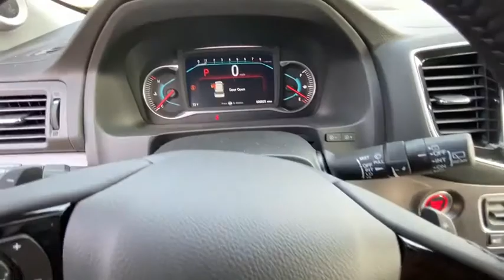2021 HONDA PILOT SPECIAL EDITION AWD Redding, Eureka, Red Bluff, Northern California, Sacramento, CA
CRYSTAL BLACK PEARL New 2021 HONDA PILOT SPECIAL EDITION AWD available in Redding, California at Crown Motors Redding. Servicing the Eureka, Red Bluff, Northern California, Sacramento, CA area.
2021 HONDA PILOT SPECIAL EDITION AWD  - Stock#: 21H021 - VIN#: 5FNYF6H25MB015885